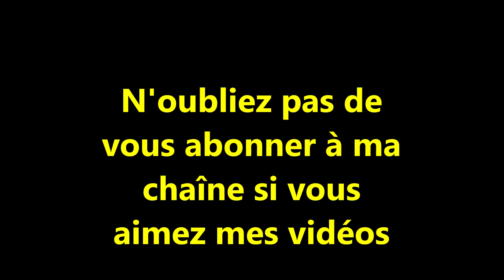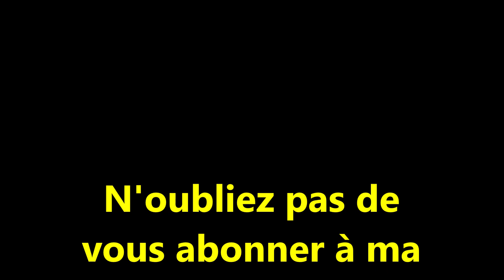Abeilles noires de la forêt préparation d'un arbre pour pose d'une ruchette piège au printemps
Abeilles noires de la forêt  préparation d'un arbre pour poser une ruchette piège au printemps Anciennes ruches abandonnées  restaurées en Octobre 2021, débroussaillage pour faire rentré le soleil dans la forêt avant la saison 2022
Vidéo 1er des ruches abandonnées ci dessous